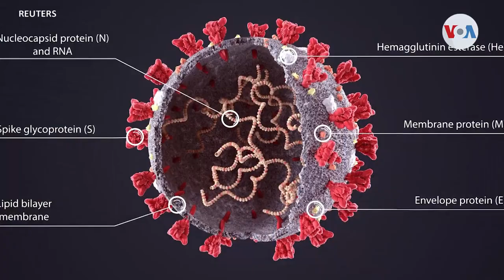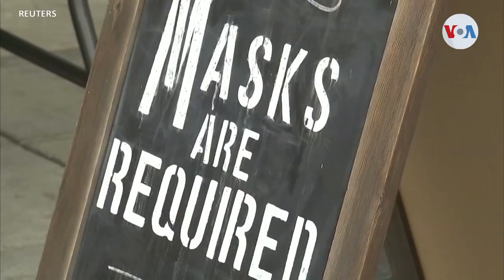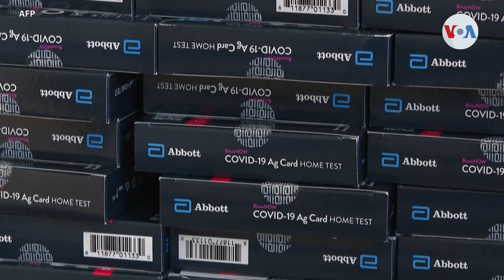EE UU enfrenta uno de los momentos más oscuros de la pandemia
Pese al estado de sitio declarado en dos municipios de Sololá, al occidente de Guatemala, pobladores emboscaron a autoridades que pretendían realizar allanamientos y capturas. Eugenia Sagastume nos cuenta que el gobierno ofrece una recompensa por información que ayude a capturar a los responsables.

¡Visítenos!